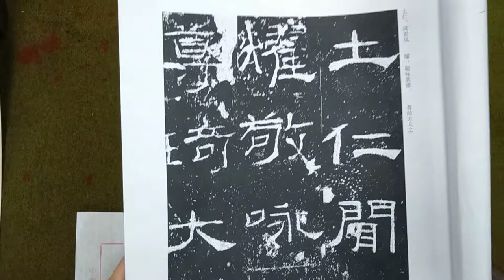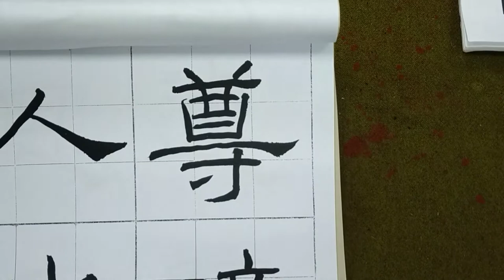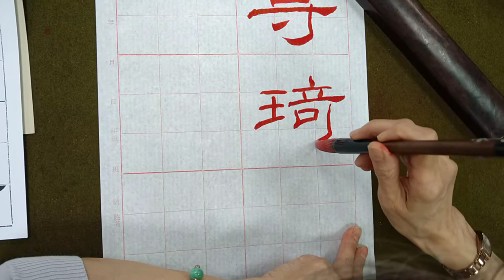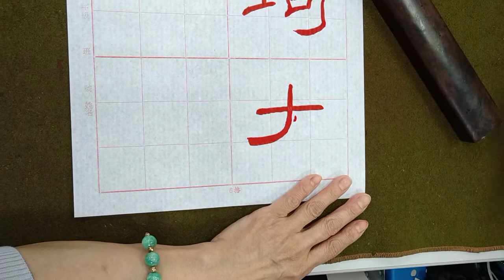漢隸之極致！超邁雍雅禮器碑（20220927）二玄社本p16第3行：、「尊琦大.」